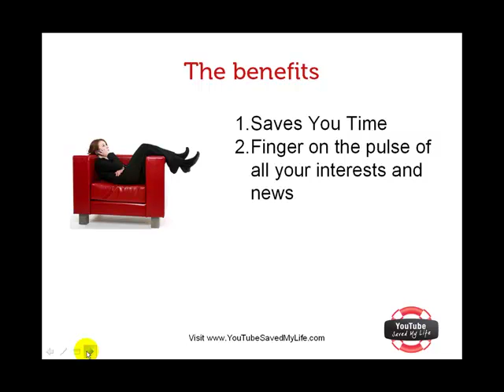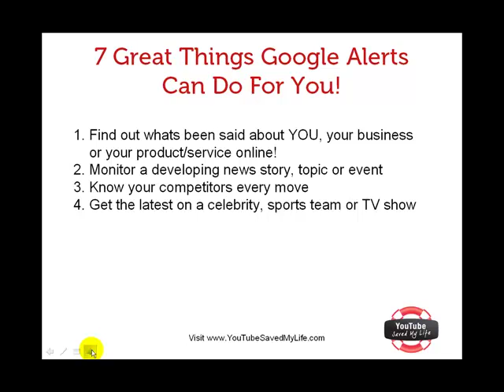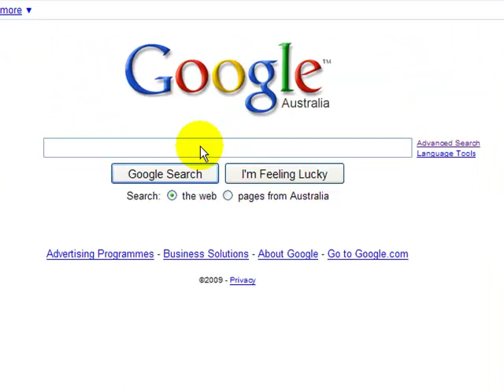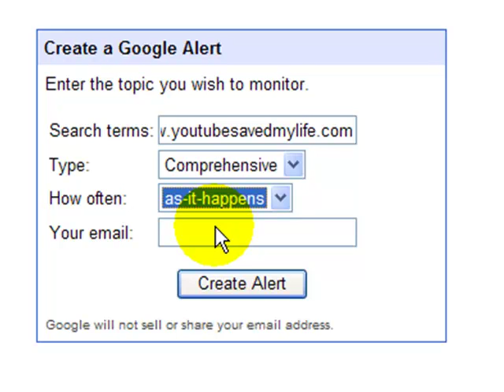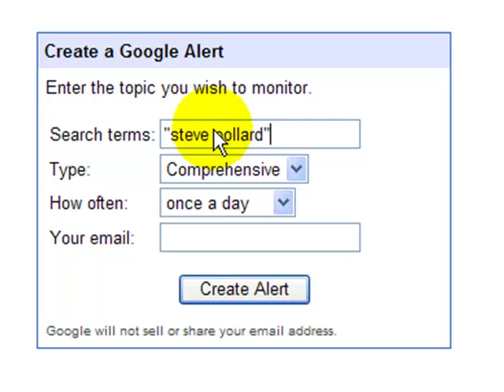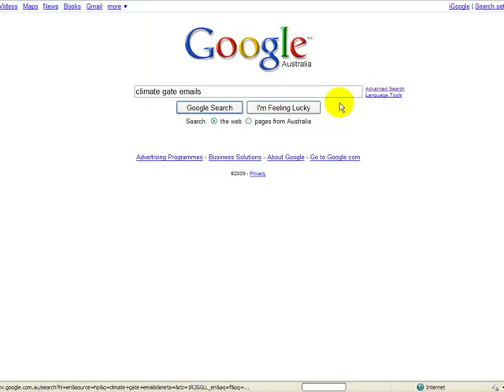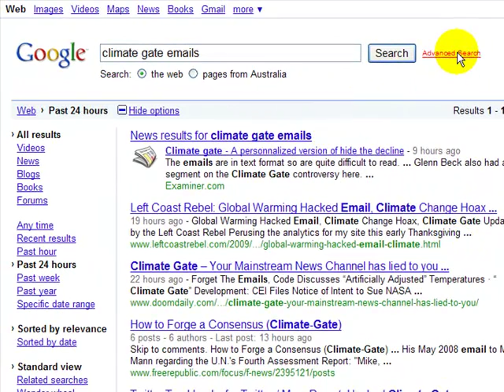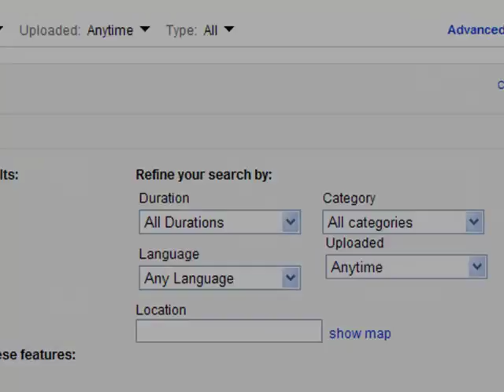Discover The Real Secret Power of Google Alerts and YouTube - MUST SEE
Use Google Alerts and advanced search techniques to find exactly what you want online faster, improve your time management and give you a competitive edge!

Everyone who uses Google for search or regularly uses YouTube should watch this important video. You will learn simple, yet powerful, techniques to get the power of Google and YouTube working for you in your personal and business life.